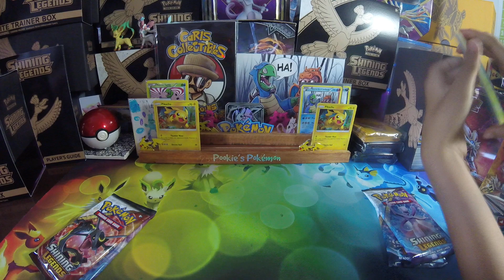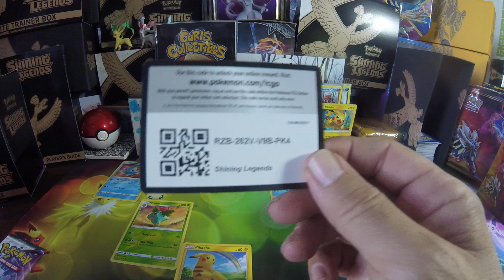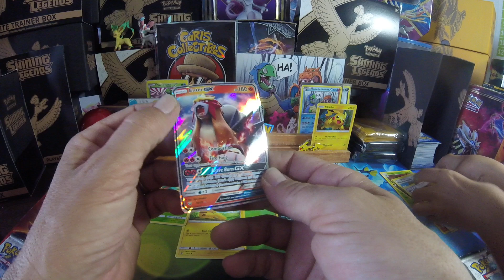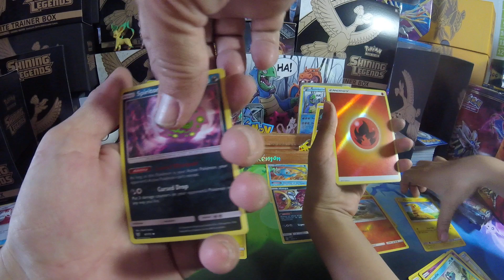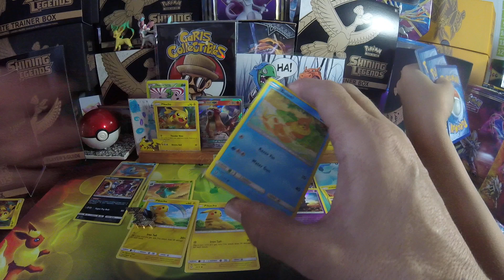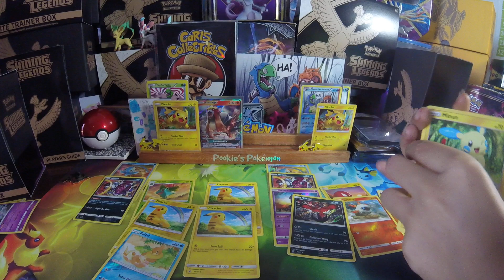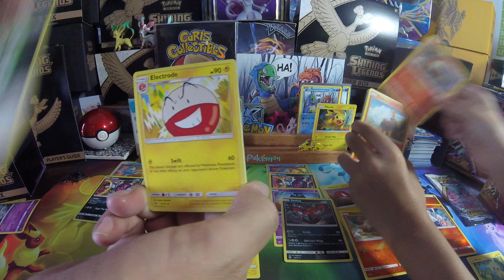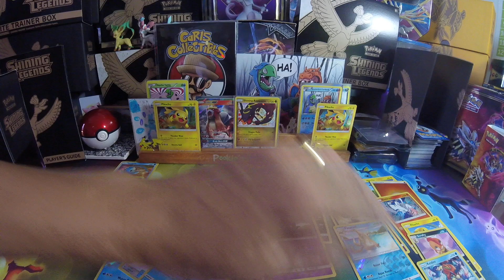Pokemon TCG openings HYPER HUNTING Shining Legends PIN BOXES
After this weekend we are down to only needing 2 cards!